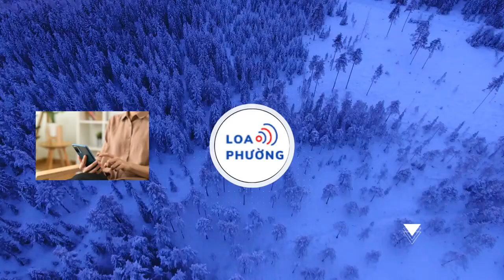Vì sao kinh tế đêm chưa thể đột phá?